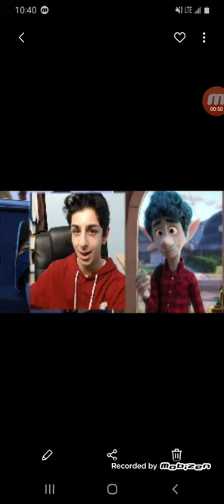Onward movie main character looks just like faze rug